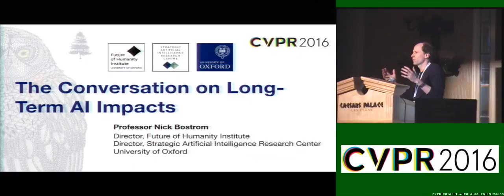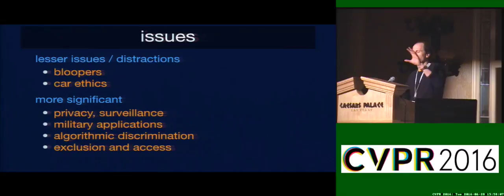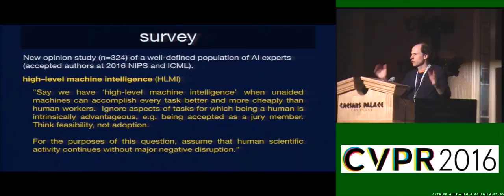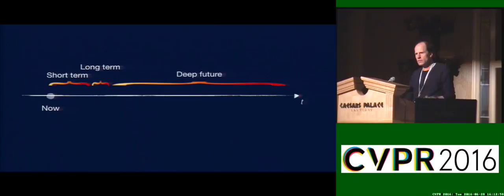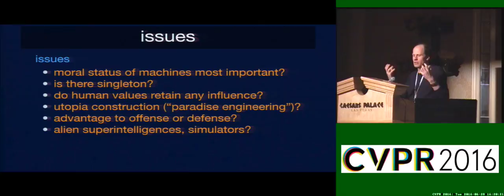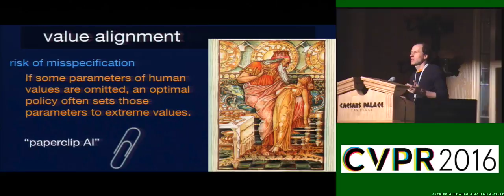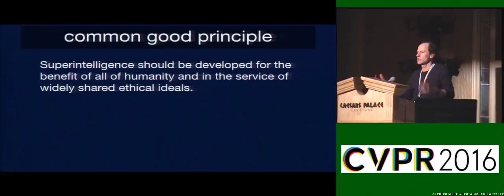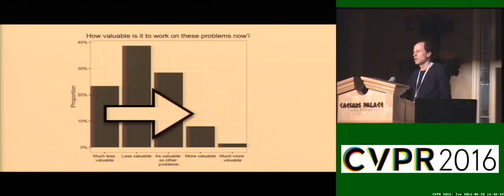The Conversation on Long Term Al Impacts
Plenary talk by
Nick Bostrom (Univ. of Oxford) entitled  The Conversation on Long Term Al Impacts